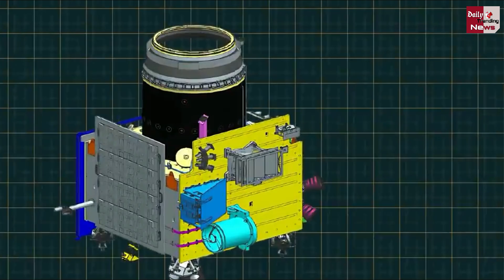क्या था चंद्रयान 1 मिशन | जब इसरो ने करवाया चाँद पर ब्लास्ट | Chandrayaan 1 Mission Full Explainer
Chandrayaan 1 | All About Chandrayaan 1 | ISRO Chandrayaan 1 Moon Mission Details Hindi |  Successor To Its Predecessors Chandrayaan 1 And Chandrayaan 2, Is India's Third Lunar Exploration Mission. With Advanced Technology And Scientific Instruments, It Aims To Enhance Our Understanding Of The Moon And Unravel Its Many Mysteries.